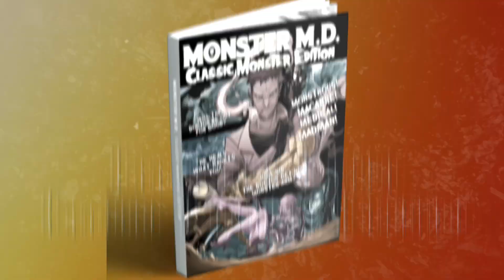MONSTER M.D. - THE FULL DOSE - OFFICIAL TRAILER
ANNOUNCING MONSTER M.D.: THE FULL DOSE

On OCT. 29th we will be launching our newest monster on Indiegogo. Monster M.D. has been collected into full editions to scare up your Halloween season proper.

Every Monster M.D. story, and the making of all brought together beautifully into high quality tomes to make your shelf smile. Thanks to the guys at
 for all their hard work so far in bringing us this monstrosity!

Dr. Wyatt Black wants out of the job of monster doctor but when a killer from his past shows up murdering patients he is pulled back into monster mending. Good thing his invisible assistant Heidi is on the scene. Time to give evil a FULL DOSE!

Sign up for our mailing list and buy my books at: RISEAGAINCOMICS.COM

Support my comic MONSTER M.D.: THE FULL DOSE